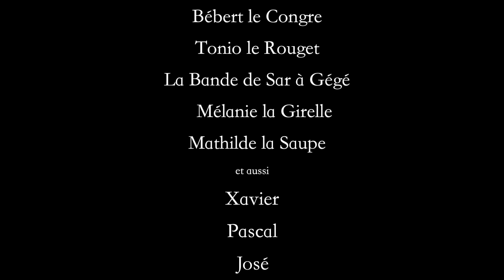Plongée sur les Tables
Plongée au Cap d'Agde